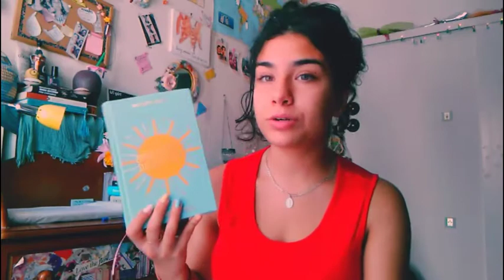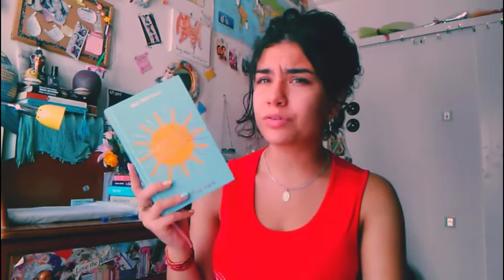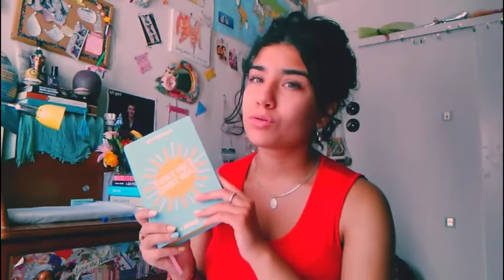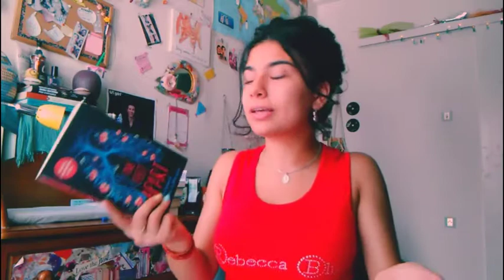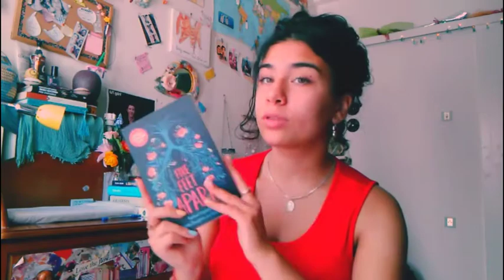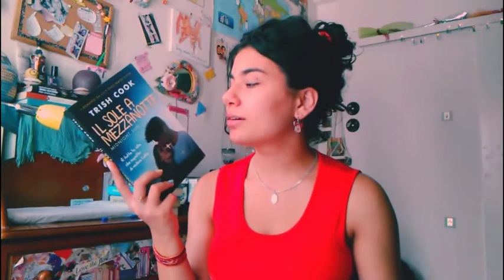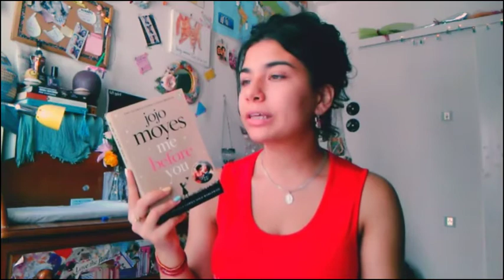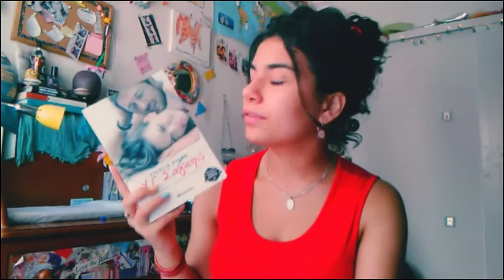"till death do us part" || a SICK-LIT book list!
Love, M
xxx